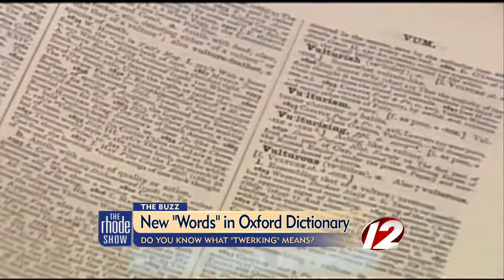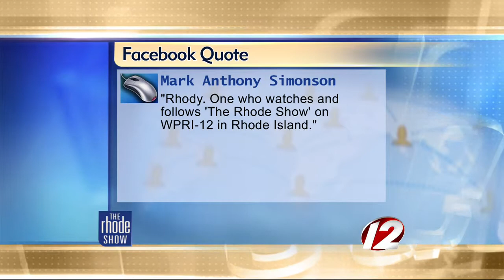The Buzz: New words in the Oxford Dictionary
Do you know what 'twerking' means? Well, if not, you can look up it now in the Oxford Dictionary.